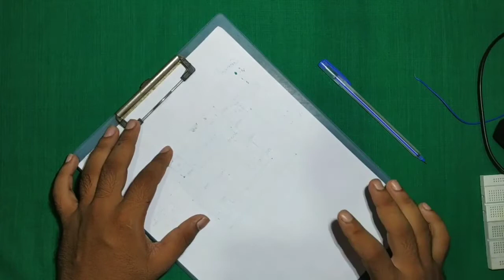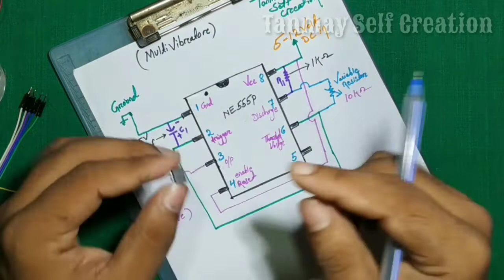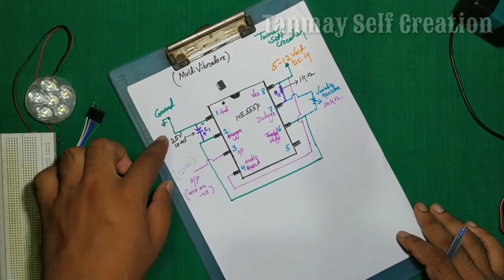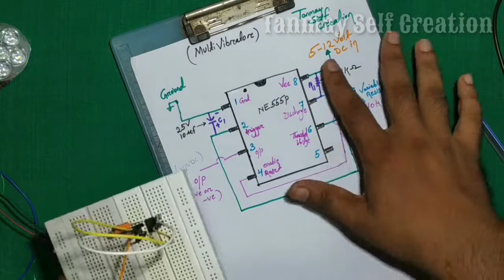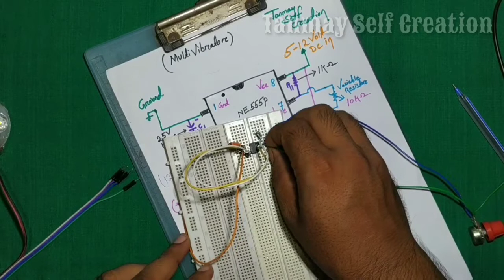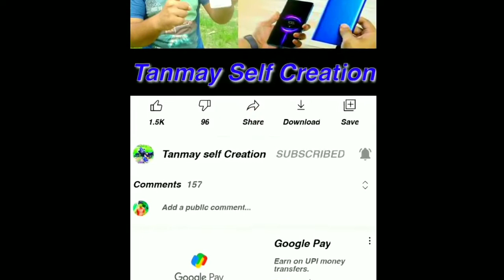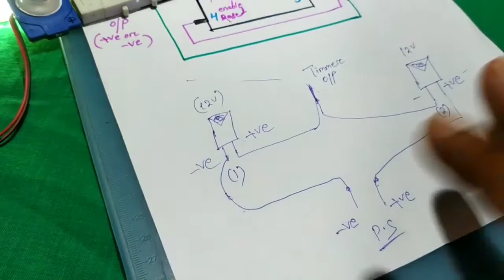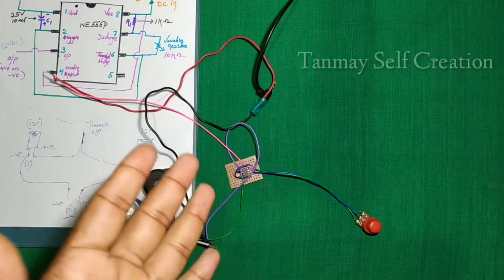DJ Light Circuit // Bike And Car 🚗🚙 Indicator Circuit // Tanmay Self Creation //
Hello Friends iss video main mene apko ek ckt bana kar dikhaya hun..jis main app uss ckt ko le kar Project - Dj light - Car and Bike ka indicator our bahut kuch chease bana sakte ho. Video ko 1st se last tak dekho our woo ckt kyese banta he sikho..

My others video plz watch ---